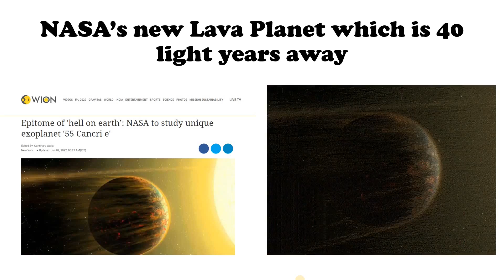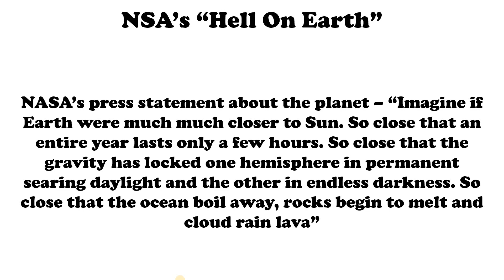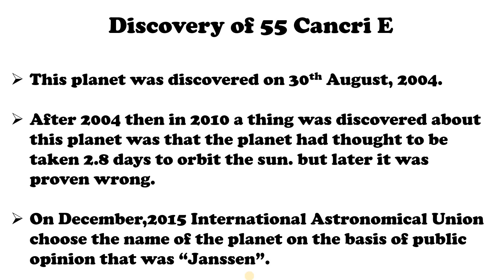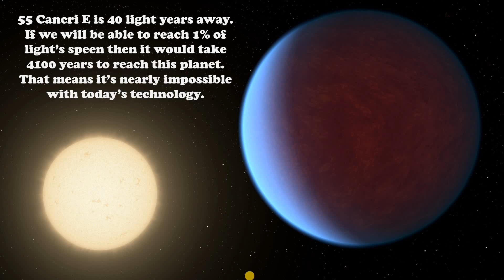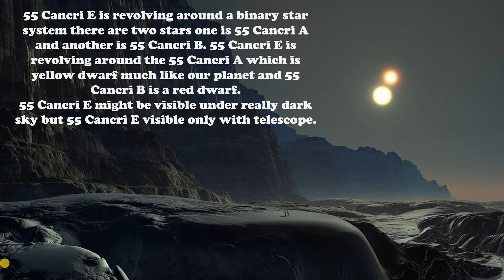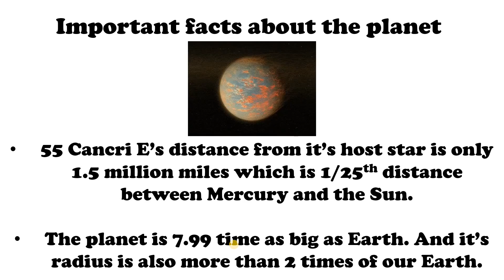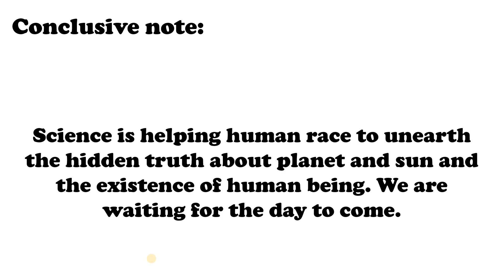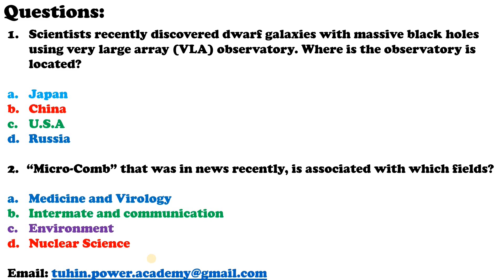NASA's epitome of "Hell on Earth"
This is the exoplanet which is 40 light years away form earth the name of the earth is 55 Cancri E. In this planet some can have lava rain along with lots of diamond because it's a pure carbon planet according to NSSA's initial data.